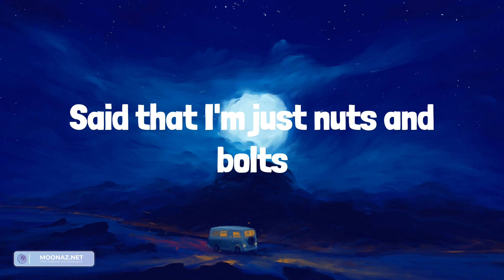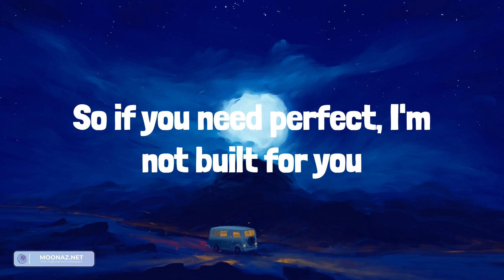Bella Poarch - Build a Bitch (Lyrics)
Lyrics:
La-la-la-la-la-la-la-la-la-la-la
La-la-la-la-la-la-la-la-la-la-la
La-la-la-la-la-la-la-la-la-la-la
La-la-la-la-la-la-la-la-la-la-la
La-la-la-la-la-la-la-la, la-la-la-la-la-la-la